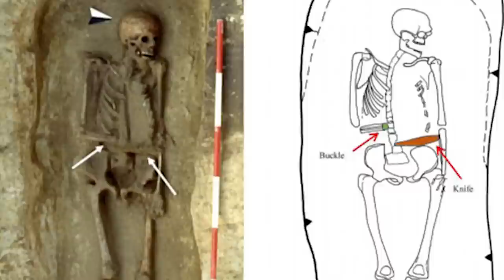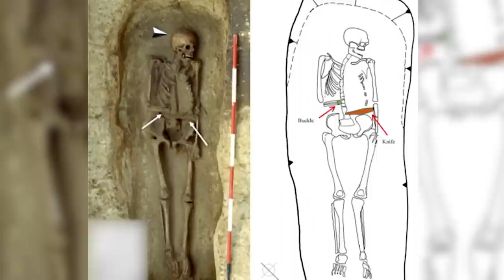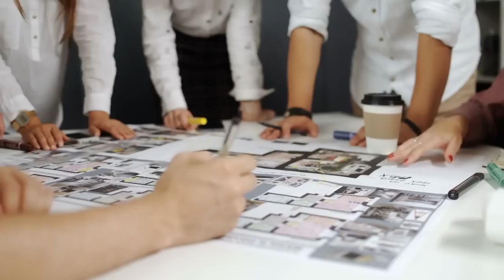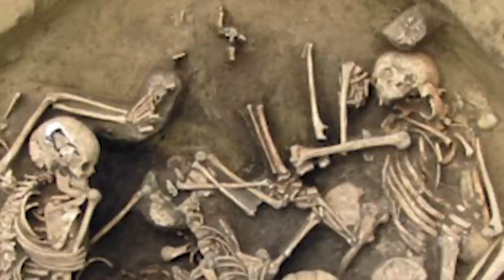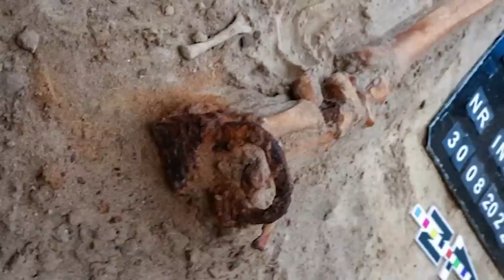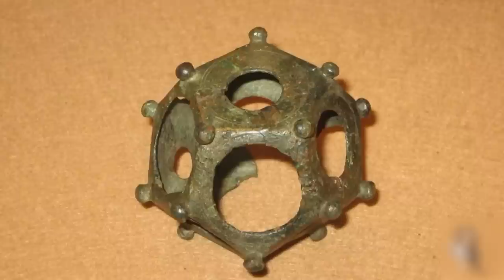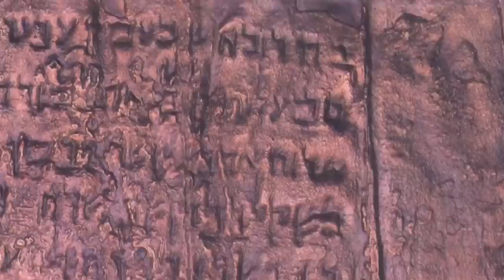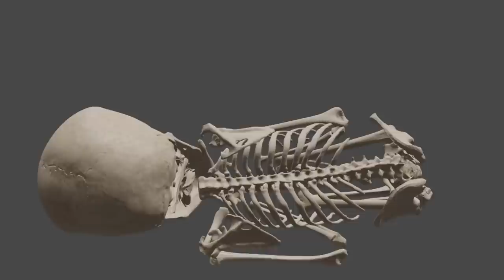20 Excavations That Found Mysterious & Terrifying Things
Archaeology is a pretty fascinating career. Long periods of boring digging can suddenly explode into a world of mystery and wonder when finally you hit pay dirt and dig up something truly important. Often these items can fill in some of the story of an ancient people like the Romans or the Maya. But on other occasions, they raise more questions and even blow a few minds because they just do not fit the narrative. From the bizarre and creepy sarcophagus to the medieval Italian who was kind of like Barrett from Final Fantasy 7, here’s 20 Excavations That Found Mysterious & Terrifying Things